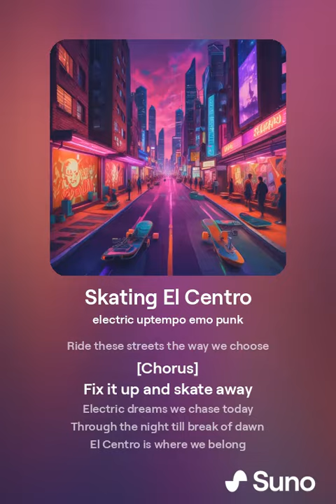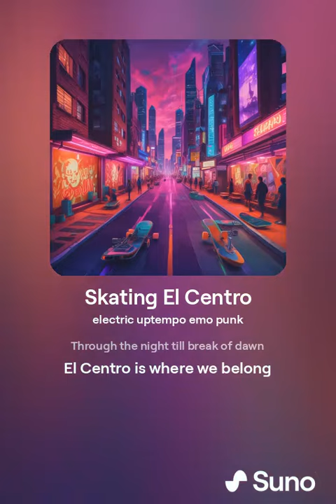Suno AI v3 "Skating El Centro" version 1